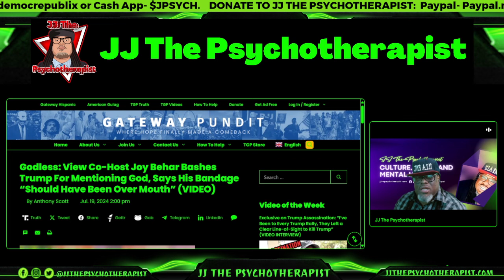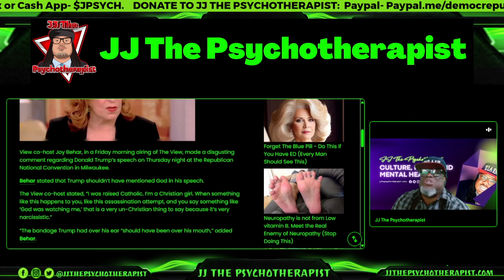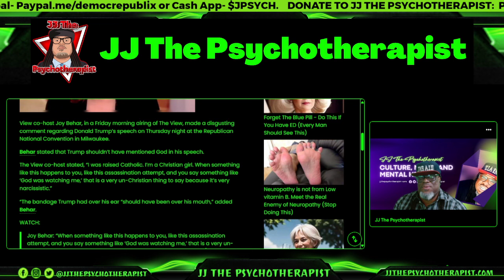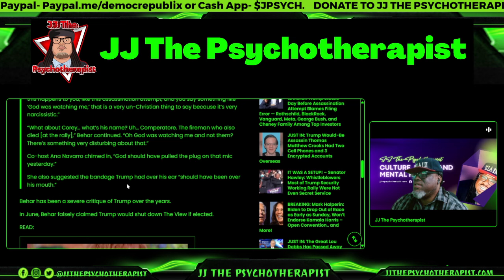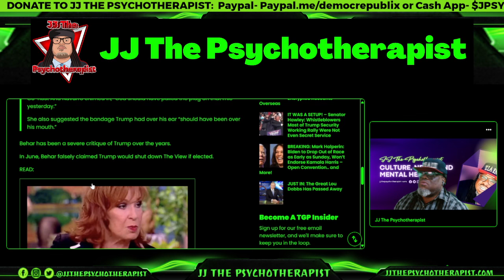Godless: View Co-Host Joy Behar Bashes Trump For Mentioning God